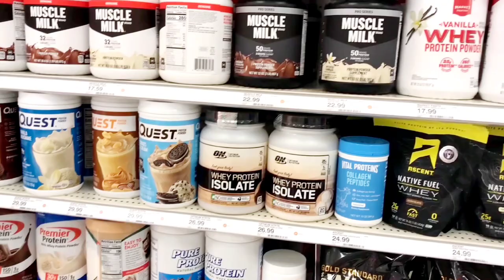अच्छी बॉडी बनाने में कितना टाइम लगता है ? | Body Kitne Dino Me Banti Hai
Body banane me kitna time lagta hai
Body kitne dino me banta hai
How long it takes to build muscles
Body banane ka tarika
How to build muscle fast
body banane me kitna samay lagta hai
muscle building tips in hindi
bodybuilding tips

tags (ignore)
Normal body
Natural body
Desi body
Ghar par body kaise banaye
Gym par body banane me kitna samay lagega
Perfect body
Achi physique banane me kitna samay lagega
Body kitne dino me ban jati hai
3 mahine me body kaise banaye